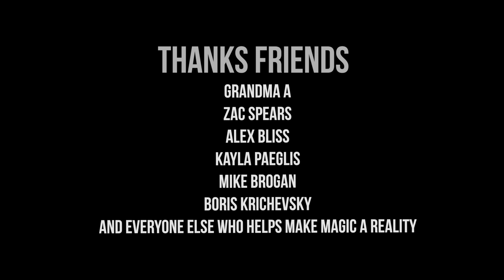Cinematography Reel | Carl Knight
2015 cinematography reel.  narrative | documentary | freelance

SONGS -     VIET CONG | March of Progress
                    BRIAN ENO | Third Uncle